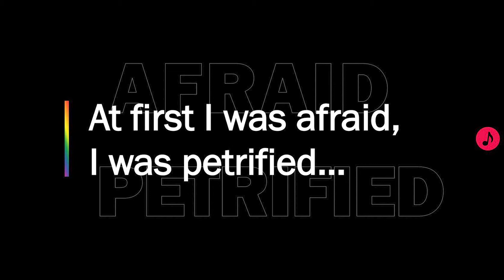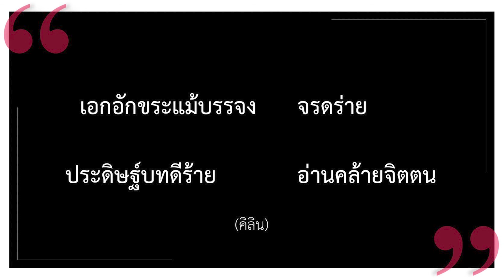พลังของอักษรเพื่อความเข้าใจ | เอมอนันต์ อนันตลาโภชัย | TEDxSilpakornU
มนุษย์ต่างเจนเนอเรชั่นใช้ชีวิตผ่านหนังสือในช่วงเวลาที่ต่างกัน นำพาสู่การเกิดค่านิยมอันหลากหลาย เช่นเดียวกับ LGBTQAIP+ ที่อยู่ในทุกยุคสมัย เราต่างก็มีเรื่องเล่าตามยุคสมัยของเรา ลองมองความจริงแล้วให้พลังของอักษรพาเราเข้าใจกันและกัน คิลิน เอมอนันต์ อนันตลาโภชัย - นักเขียนนิยายยูริ และเจ้าของร้าน The Kloset This talk was given at a TEDx event using the TED conference format but independently organized by a local community.